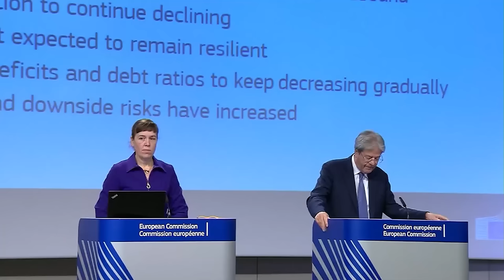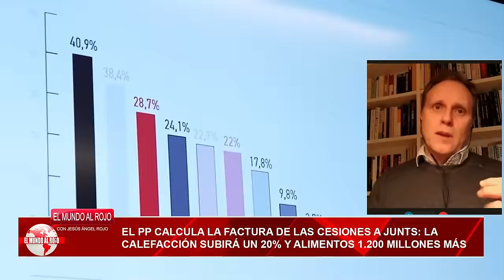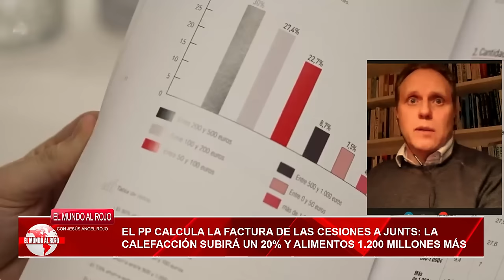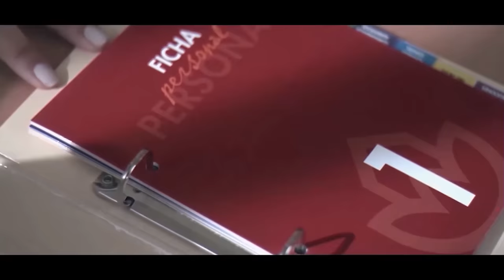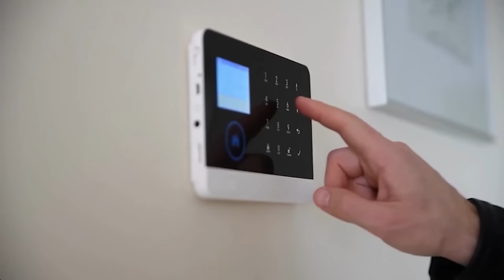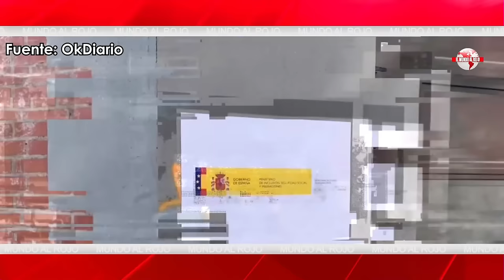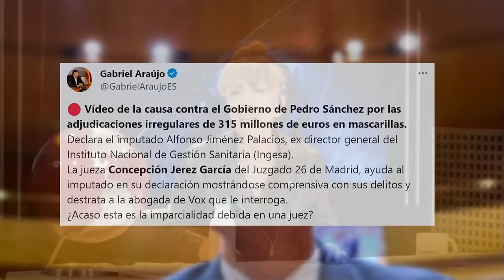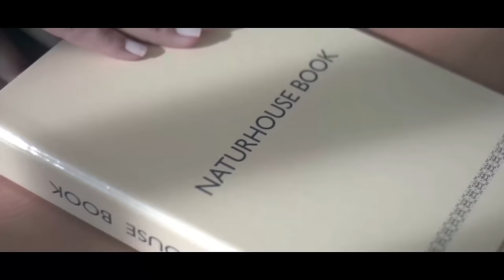🔴ENVIVO/MUNDO ROJO: Tsunami en Moncloa: Europa ya da por amortizado a Sánchez, es un apestado